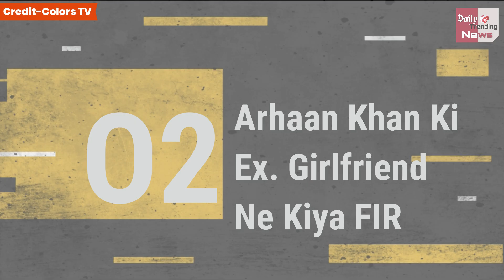Bigg Boss 13 : Top 5 Inside News Bigg Boss 13 | BB 13 Nomination Task | Bigg Boss 13 New Updates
Bigg Boss 13 : Watch Top 5 Inside News Day 66 | BB 13 Nomination Task | Bigg Boss 13 Latest News | Day 66 | BB 13 | Bigg Boss 13 Latest Updates | Bigg Boss 13 Tonight Episode 66